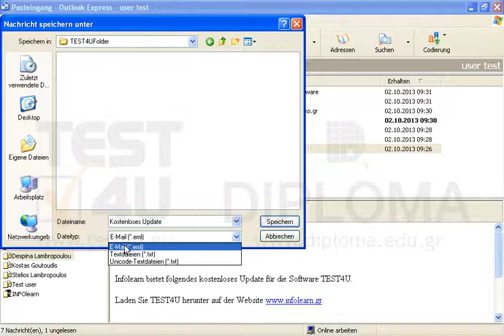Speichern Sie die Nachricht mit dem Betreff Kostenloses Update, die sich im Ordner Posteingang...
Speichern Sie die Nachricht mit dem Betreff Kostenloses Update, die sich im Ordner Posteingang befindet, als *.eml-Datei im Ordner TEST4UFolder vom Desktop unter dem Namen Kostenloses UpdateMöchten Sie mehr. Laden Sie das TEST4U demo herunter